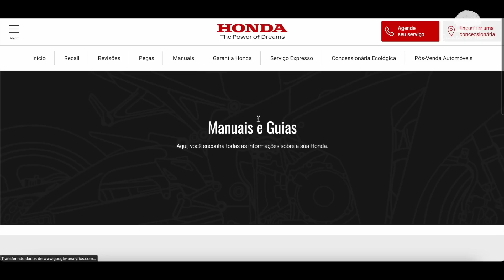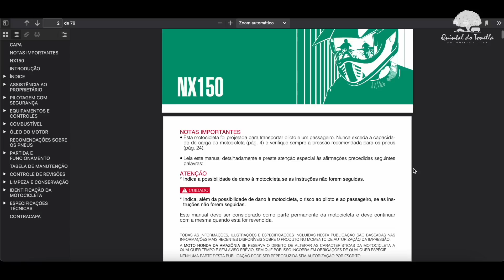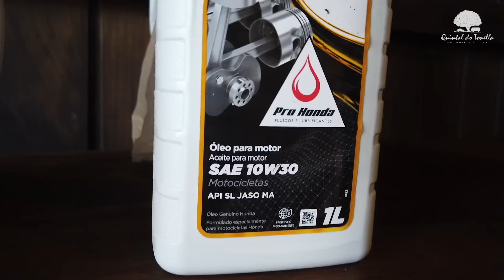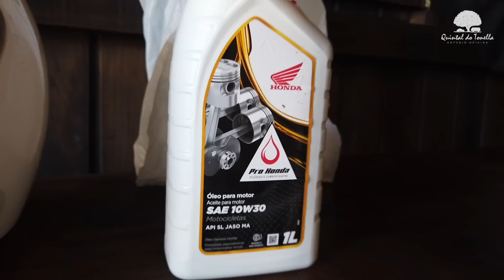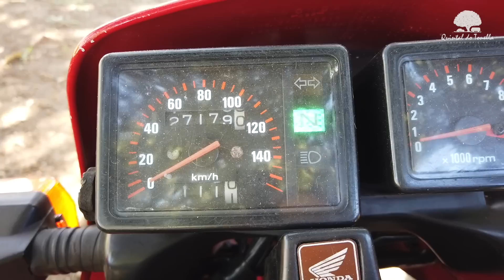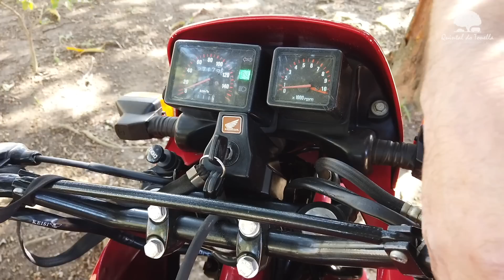Tonella - Troca de óleo da Honda NX 150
Acompanhe uma das manutenções mais importantes da sua moto: A troca de óleo.